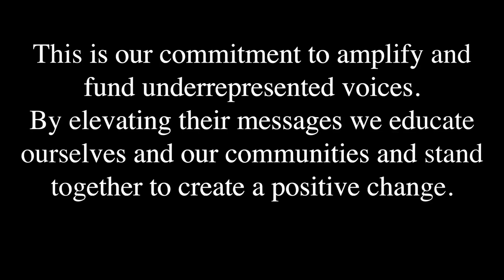Nonna Monica Interview | Community Voices #158 Pride JD Sports US